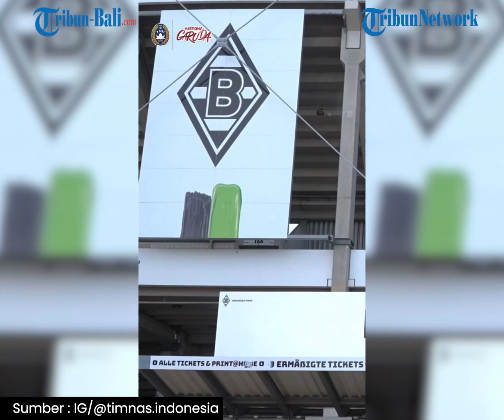Permintaan Bima Sakti Dituruti, Amar Rayhan Brkic Tiba Hari Ini di Tanah Air Jelang Bela Timnas U-17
Pemain keturunan Amar Rayhan Brkic, dijadwalkan tiba di Tanah Air pada Senin (30/10/2023), untuk kembali bergabung dengan skuad timnas U-17 Indonesia.

(OPA)